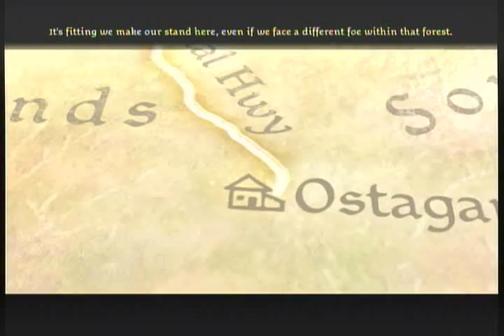Dragon Age: Origins - Female City Elf Origin - Part 6 of 6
After arriving at the ruins of Ostagar with Duncan, I let the King know just how serious business the Alienage really is.

That line alone makes this video worth uploading.